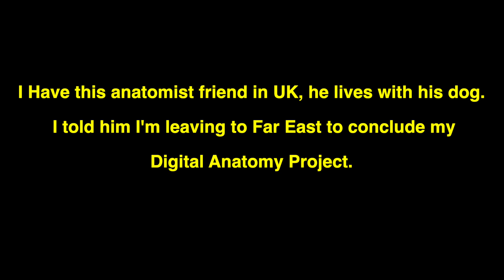MAKING OF HAPPY JACK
This is the Making Of Happy Jack. This is the Eastern leg of the Morb.ID Anatomy Project. When I returned to UK I was in love with Jack. Happy Jack is a new journey on NFT.